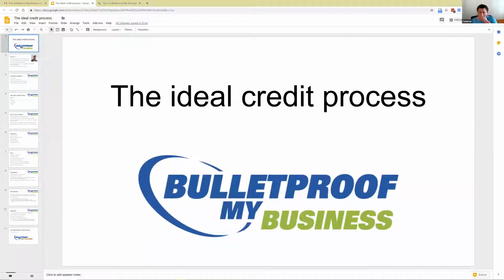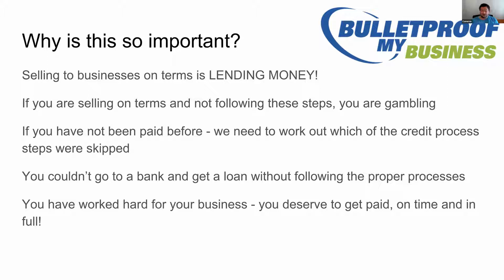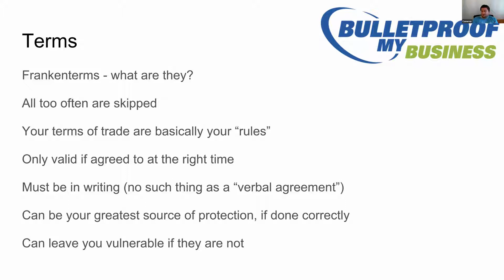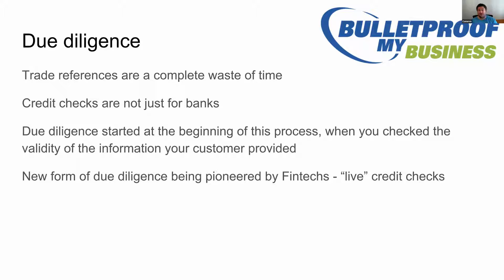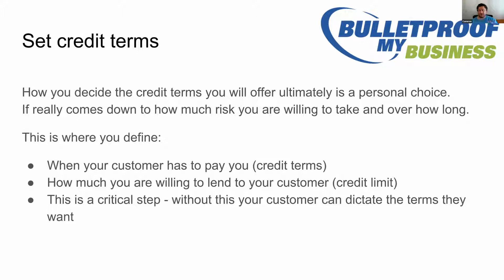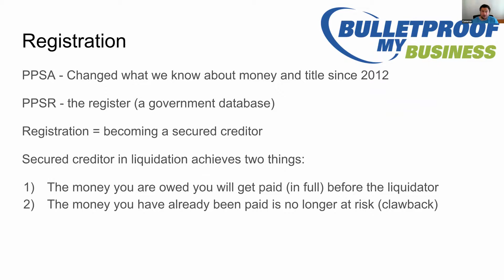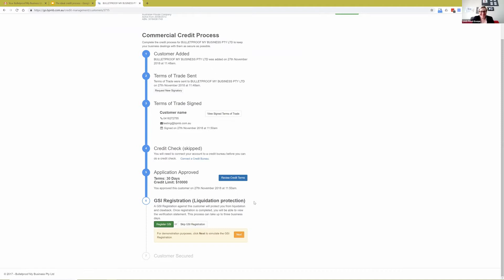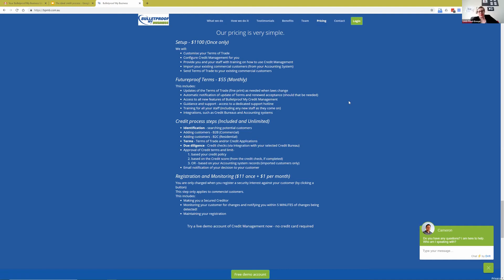WEBINAR: GETTING PAID, ON TIME AND IN FULL